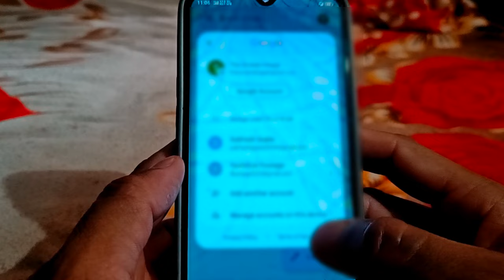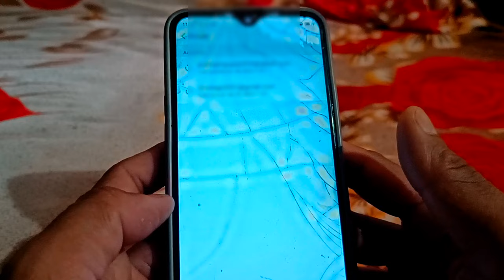how to remove google account from android phone 2023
Hello friends, in today's video we have told you step by step how to remove gmail account from android phone, for complete information, definitely watch the video till the last, hope you will like this video very much, if you like the video, then give the video a Please like and subscribe the channel and press the bell icon so that you can get notification of every upcoming video, if you have any question or suggestion, then you must tell us by commenting in the comment section, your suggestion is very important for us thank you.

most queries:-